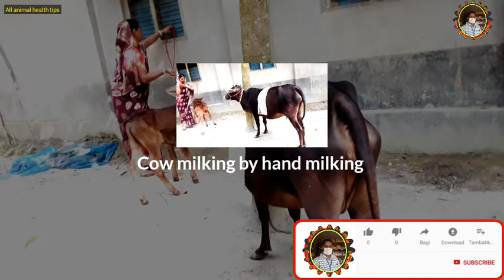342# Hi gays village working and milking in Bangladesh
Hi gays village working and milking in Bangladesh
How to milking in Bangladesh is village shead
Beautiful girls village working and milking in business